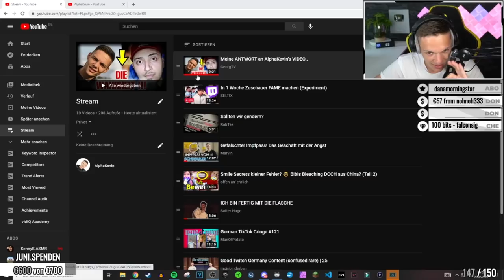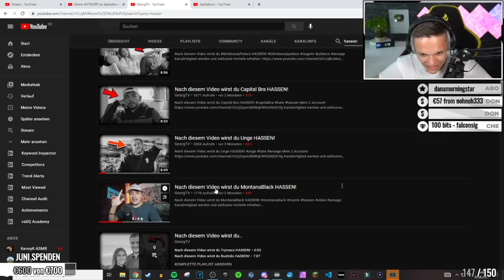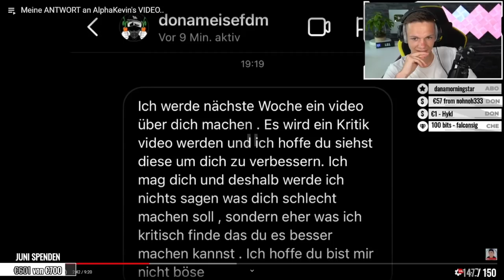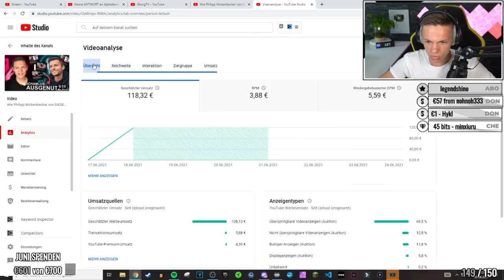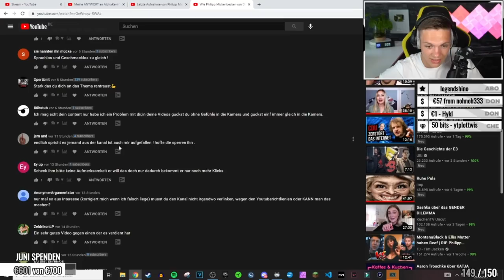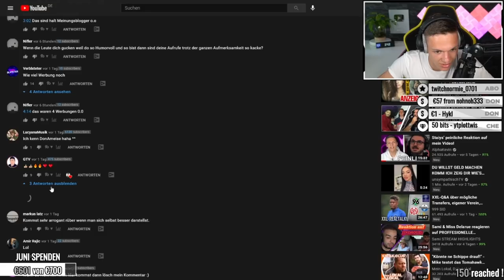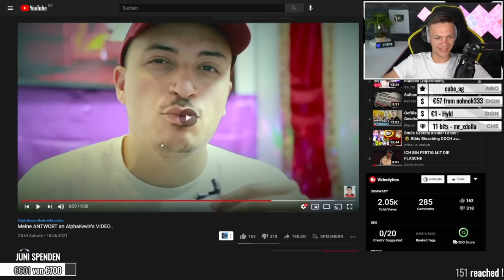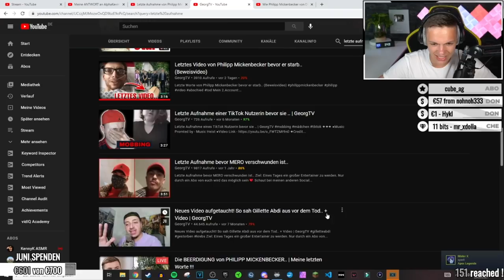GEORGTVS ANSAGE AN MICH | ALPHAKEVIN reagiert auf GEORGTV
PS: Die Titelwahl ist eine Anspielung an seine im Video erwähntes "Das ist keine Ansage", und seinen Tag in der Beschreibung mit Ansage, liebe euch.